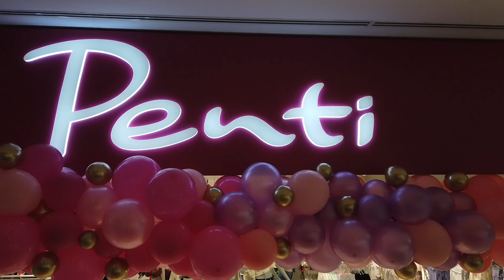Maramara Park Penti New Store 2021